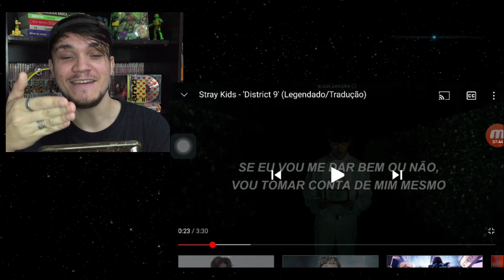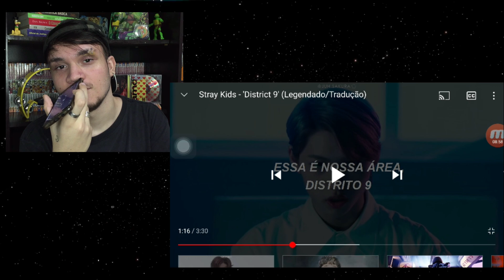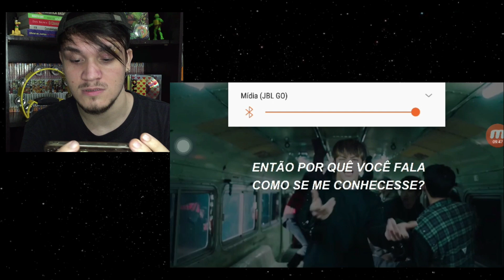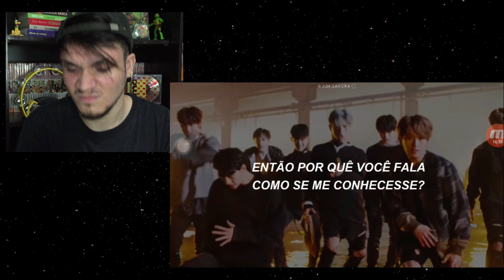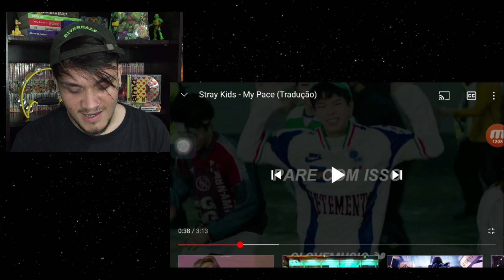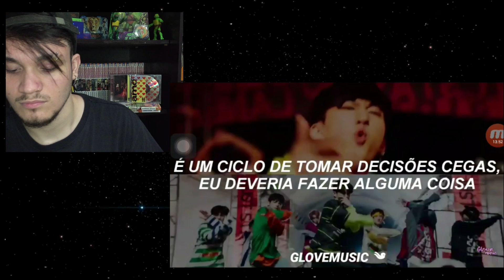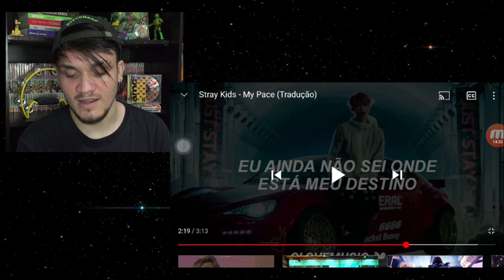REAGINDO A STRAY KIDS - HELLEVATOR, DISTRICT 9 & MY PACE (+ANÁLISE DAS MÚSICAS) | REACT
No vídeo de HOJE trago minha reação ao grupo de K-POP denominado @StrayKids

LEGENDAS: @StrayKidsBrasilFansub @jubernardinx @glovemusic

[TAGS]
reagindo a STRAY KIDS pela primeira vez!